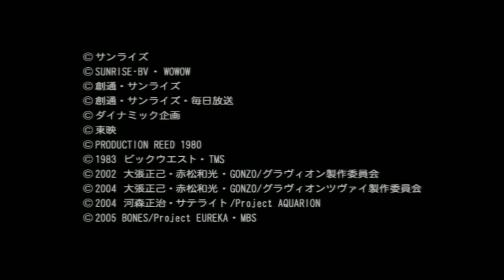SRW Z Intro